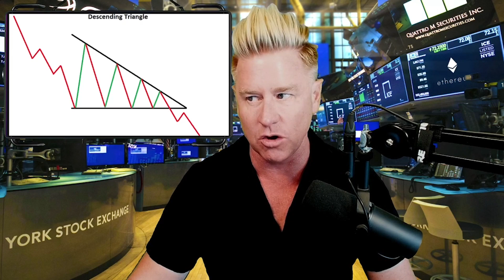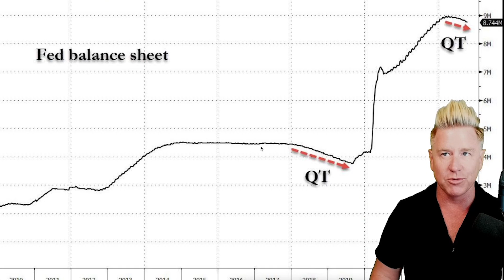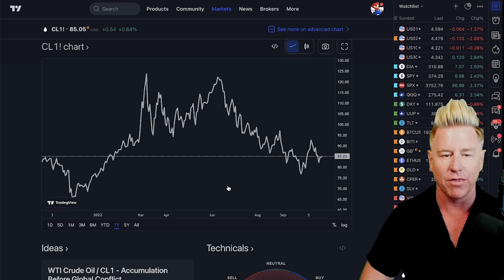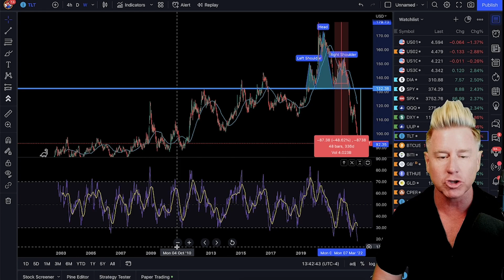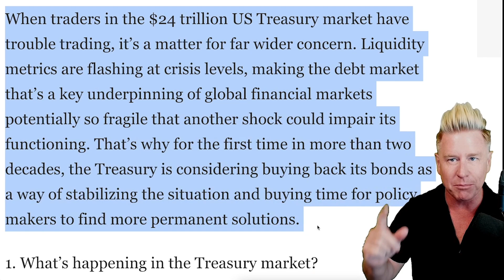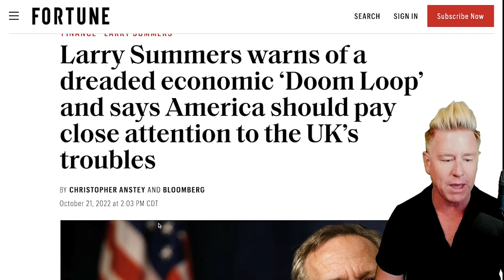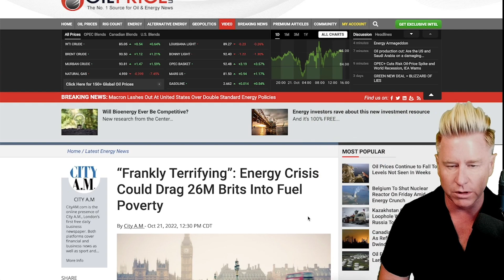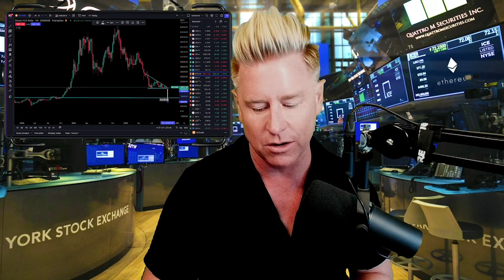**EMERGENCY**……….(It’s Ugly)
⚠️ Dominate Stocks! [Swing Trading] Check Out The Deal Below!